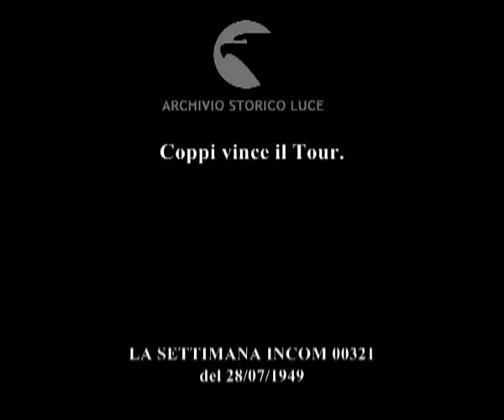Giro di Francia: trionfo del ciclismo italiano.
Coppi vince il Tour.
Descrizione sequenze:Binda risponde alle domande dei giornalisti della RAI ; Veltroni legge un testo dal microfono ; ciclisti accompagnano a piedi le proprie biciclette ; fasi della corsa ; ciclisti sui passi lapini ai confini con la Svizzera ; ciclisti tagliano il traguardo ; Pasquini vine abbracciato e baciato dopo la vittoria ; Robic pedala nel velodromo ; Coppi si infila gli occhiali e sorride poi inforca la bicicletta ; la folla si apre al passaggio del ciclista ; Coppi corre per la strada di campagna lo segue da presso Bartali ; Coppi è baciato da due donne in costumin folkloristici ; i ciclisti tagliano il traguardo del velodromo di Parigi ; una donna bacia Coppi ; folla esulta sugli spalti ; Coppi con la banda a un mazzo dei fiori fa il giro del velodromo in bicicletta ; Bartali tra i suoi sostenitori ; la squadra italiana fa il giro del velodromo ;